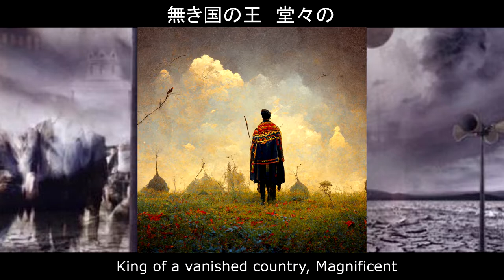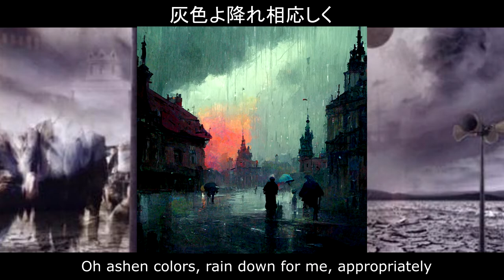Susumu Hirasawa - Royal Road, Paradise /with AI Images Created From the Lyrics